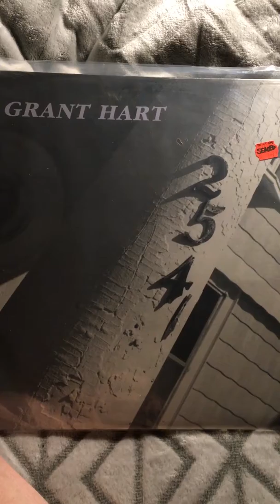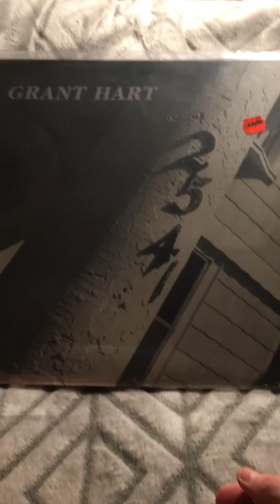Real GRANT HART